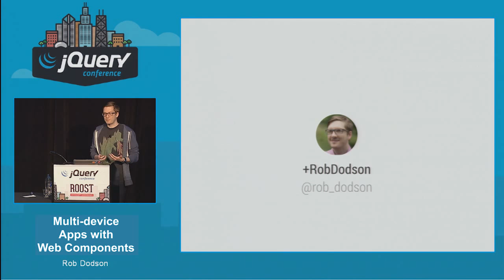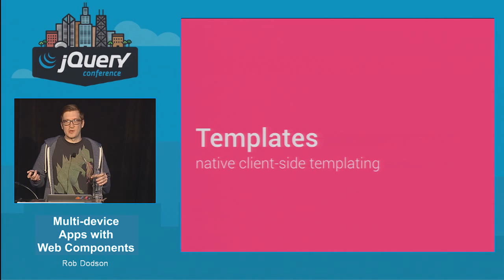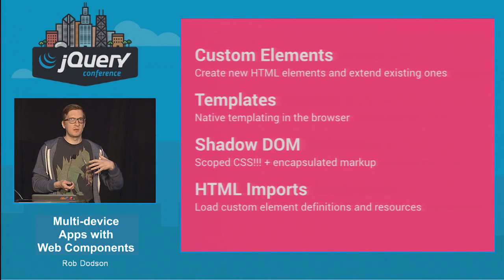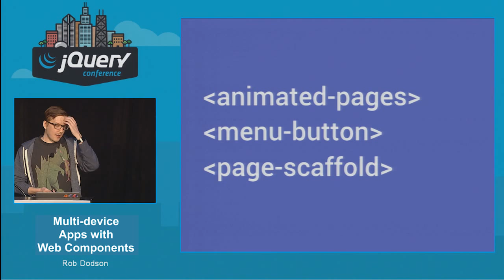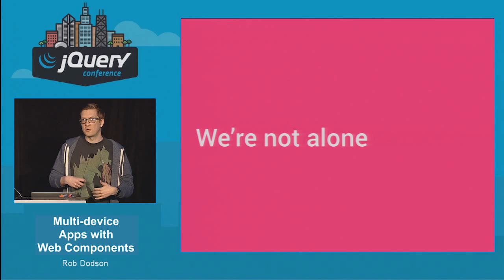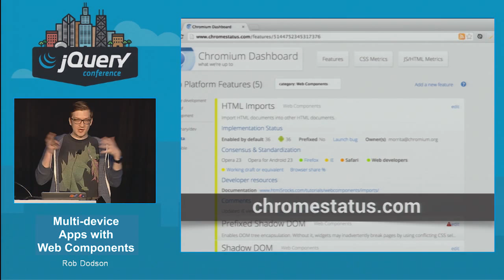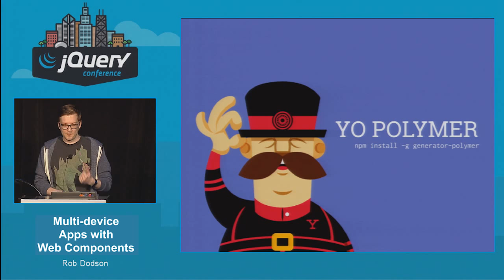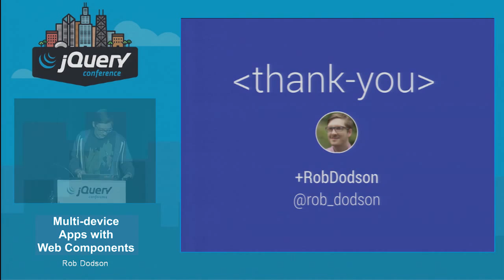Rob Dodson - Multi-device Apps with Web Components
Building a multi-device app is extremely challenging, unless you're an expert developer. It's time for the web to get its own collection of fast, beautiful, and responsive by default components. In this talk, we'll look at how you can use readily available Web Components to quickly build apps that look gorgeous on phones, tablets, and desktops. With these new tools we can greatly simplify the process of supporting multiple screen sizes, while also keeping our code sane and readable.